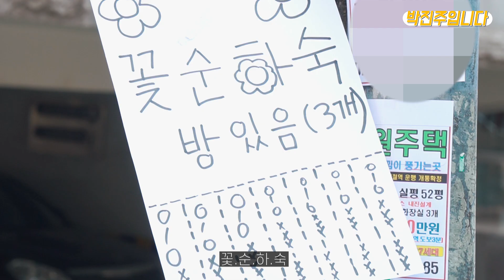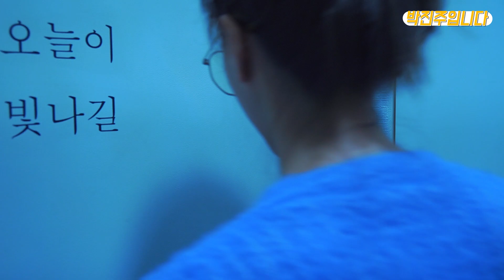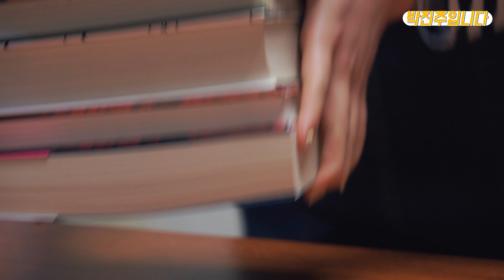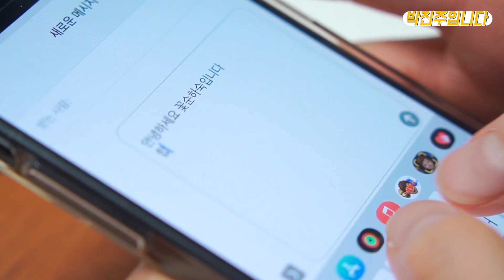[꽃순하숙] EP01. 같이 살고싶은 사람이 생겼다?!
'꽃순하숙' 새롭게 시작했습니다 많이 응원해주세요^^